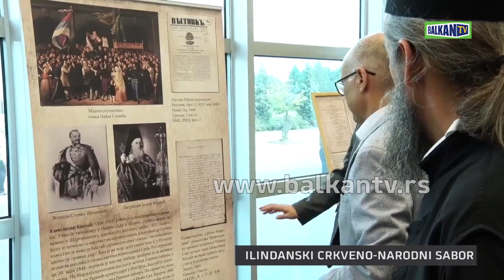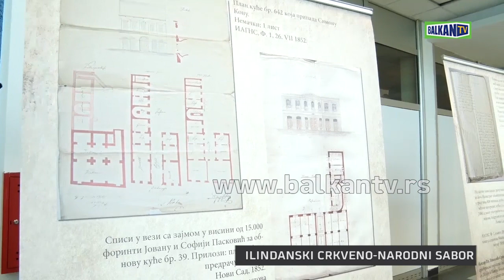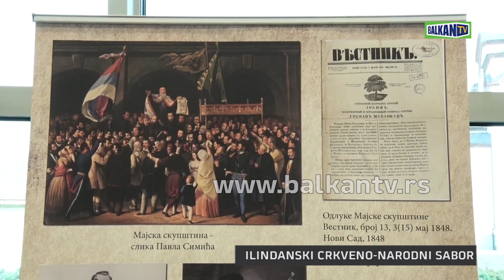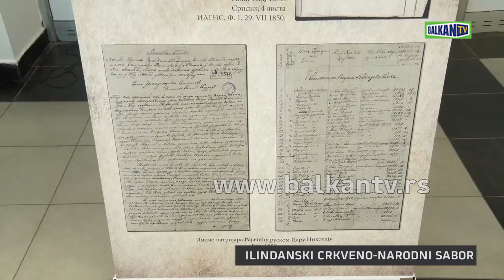MILOŠ VUČEVIĆ ILINDAN BalkanTV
POČEO 18. ILINDANSKI CRKVENO-NARODNI SABOR
Gradonačelnik Novog Sada Miloš Vučević prisustvovao je liturgiji u okviru 18. Ilindanskog crkveno-narodnog sabora, koji organizuju Srpska pravoslavna crkva (Parohija pri Hramu Vaznesenja Gospodnjeg) i Centar za negovanje tradicija podneblјa ''Ravničar'' iz Novog Sada. On je potom obišao i izložbu „Novi Sad u revoluciji 1848 – 1849. godine“ o kojoj je govorio direktor Istorijskog arhiva Grada Novog Sada Petar Đurđev, a koja će u naredna dva dana biti postavlјena u sklopu sportsko-poslovnog kompleksa „Slana bara“. Time je počela i tradicionalna manifestacija „Grom fest“, ispred Crkve Vaznesenja Gospodnjeg na Sentandrejskom putu.

- Čestitam svim građanima koji slave današnji praznik, Svetog Iliju i želim da se zahvalim sveštenstvu Hrama na pozivu da sa žitelјima MZ “Klisa“, „Slana bara“ i „Vidovdansko naselјe“ prisustvujem obeležavanju jednog od najvećih hrišćanskih  praznika. Ovo je takođe i datum kad je pre 18  godina počela izgrdanja hrama, koji je danas epicentar duhovnog života građana ove tri mesne zajednice. U duhu današnjeg praznika, organizovano je više manifestacija, a jedna od njih je i izložba u holu dvorane „Slana bara“ posvećena jednom veoma bitnom istorijskom momentu za naš grad i pokrajinu. Nastavićemo snažno da investiramo u ovaj deo grada, a već naredne nedelјe očekujemo saglasnost Pokrajinskog sekretarijata za zaštitu životne sredine i urbanizam za početak najveće ovogodišnje investicije, tj. za početak izgradnje Sentandrejskog bulevara. Ta investicija će promeniti fizionomiju i karakter ove tri mesne zajednice i popraviti kvalitet života građana. Paralelno sa ovom investicijom, planiramo i nastavak proširenja kanalizacione mreže, a zahvalјujući građanima koji pružaju podršku celom procesu, napredujemo u tom zadatku. Trenutno teku radovi na rekonstrukciji Sentandrejskog mosta koji nije rekonstruisan više decenija, a zajedno Grad Novi Sad i preduzeće „Putevi Srbije“ vrše rekonstrukciju i projektovanje novog mosta, tzv. „sentanderejkog blizanca“, kako bi budući bulevar dobio pun profil. Jedan od prioriteta Grada je i izgradnja vrtića u Orahovoj ulici, a mi smo taj projekat kandidovali i Svetskoj banci, koja je pokazala veliku zainteresovanost za finasiranje izgradnje - rekao je gradonačelnik Miloš Vučević.

Starešina Hrama protojerej Branko Ćurčin istakao je da će i ove godine uz prigodan program visoke umetničke vrednosti biti obeležen ovaj, u srpskom narodu, poznati verski praznik na kome se iskazuje zborovanje, sabranje i zajedništvo. On je naglasio da će u programu učestvovati SKUD „Železničar“ - Folklorni ansambl „Vila“, KUD „Mitropolit Stefan Stratimirović“ Kulpin, KUD „ Stevan Mokranjac“ Kać, KUD „Vinogradar“ Ledinci
KUD „Stepino kolo“ Stepanovićevo, kao i glumci, tamburaši, gajdaši i guslari, a biće upriličen i vatromet. U nedelјu ujutru će tim povodom biti upriličen i Memorijalni turnir u malom fudbalu „Zoran Đaković“ u sportsko-poslovnoj hali „Slana Bara“.

Novi Sad, 2. avgust 2018. godine